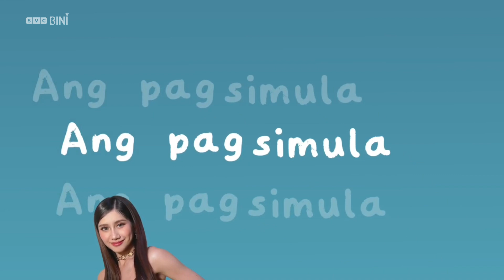SVC BINI - WBNI 8 on SVC BINI -- 26th November, 2024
SVC BINI Timeshared with WBNI 8 from 6:30PM till WBNI8's Sign off